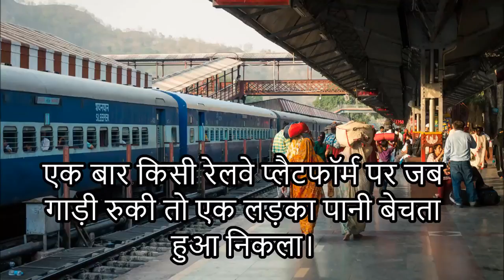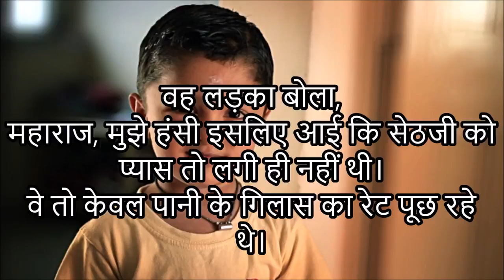Bhagwaan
वास्तव में जिन्हें ईश्वर और जीवन में
कुछ पाने की तमन्ना होती है,
वे वाद-विवाद में नहीं पड़ते।
पर जिनकी प्यास सच्ची नहीं होती,
वे ही वाद-विवाद में पड़े रहते हैं।
वे साधना के पथ पर आगे नहीं बढ़ते.
अगर भगवान नहीं हे तो उसका ज़िक्र क्यो??
और अगर भगवान हे तो फिर फिक्र क्यों ???

दोस्तों हम जानते हैं कि आपका समय बहुत कीमती है लेकिन 2 मिनट निकालकर अपना एक comment नीचे box में जरूर लिखें। हमें आपके कमेंट और विचारों से और अच्छा लिखने की प्रेरणा मिलती है। धन्यवाद!